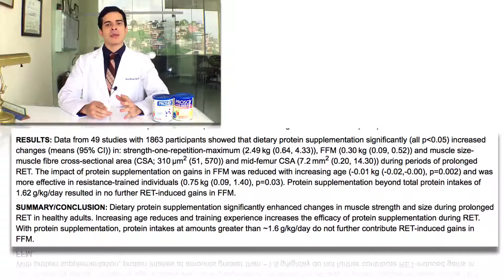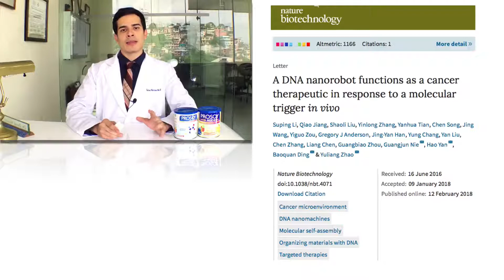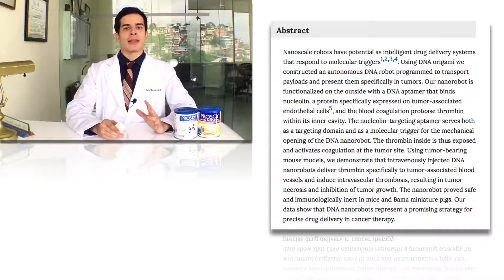NOTICIAS: Autismo, Ejercicio, Tratamiento del Cáncer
Nutrición para el aumento de masa muscular en mayores de 40 años

Riesgos en el uso uso de Acetaminofén en el Embarazo